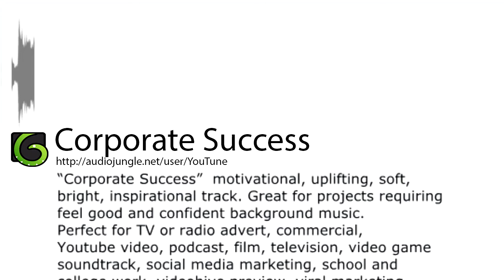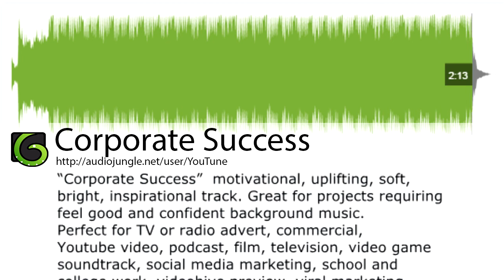Instrumental Background Music for Videos, Presentation, Commercial - Corporate Success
Purchase the license if you want to use this instrumental background music in your own videos, films, presentations and more.

Good Uses For this Background Music Are:
TV Advertising Music
Slideshow Music
TV Podcast Music
Movie Music

Recommended uses for this music:

Youtube, Feature movie, Documentary, Photos and slideshows, Tv series Theme, Dramatic video, Inspiring media, Corporate videos, Tv and web adverts, Commercials, Vlog, Soundtrack, Score, Podcast, Timelapse, Videohive Project, Adobe After Effects, Website